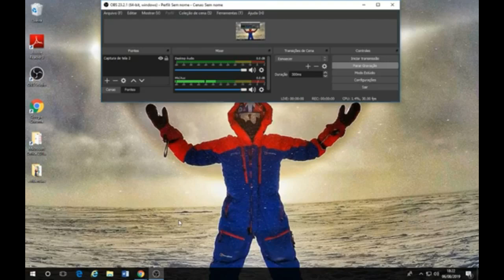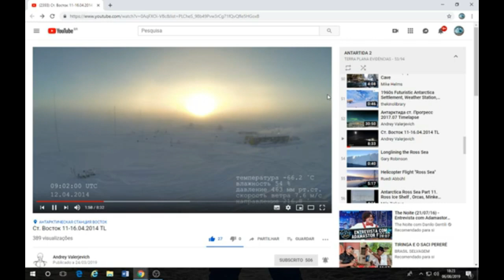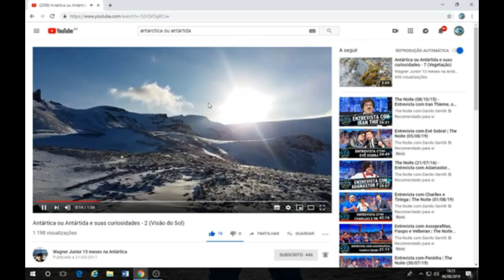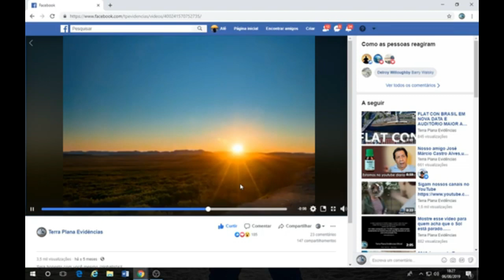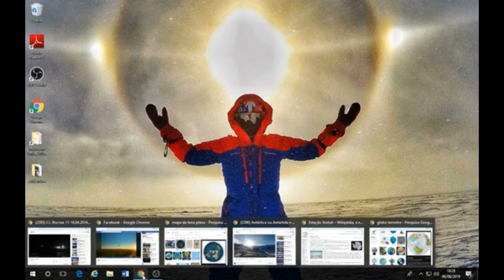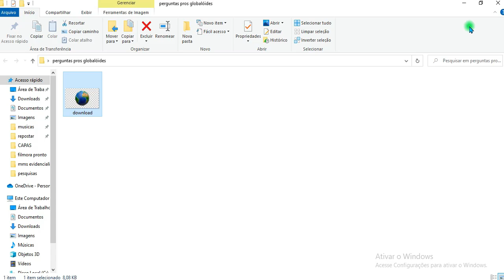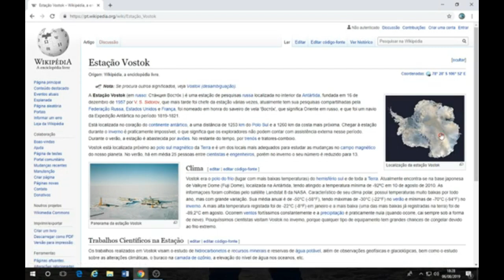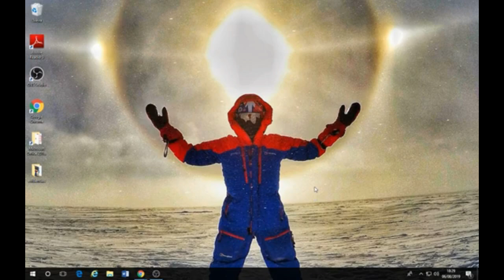APENAS PESSOAS COM QI ACIMA DE 160 VÃO ENTENDER ESSE VÍDEO!!